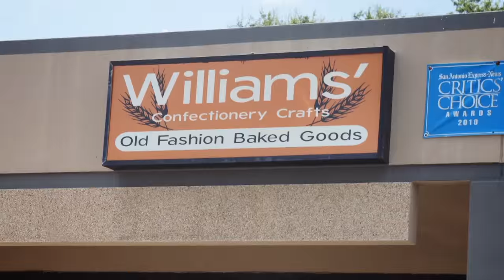Williams Confectionery Crafts Commercial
Williams Confectionary Crafts Restaurant in San Antonio boasts a homestyle menu and over 30 varieties of baked goods.